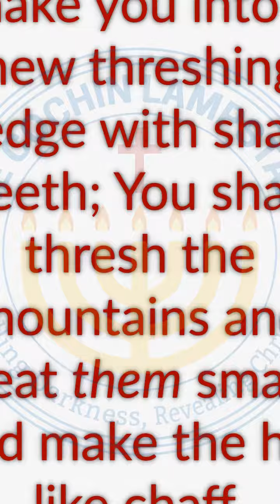Number Our Days